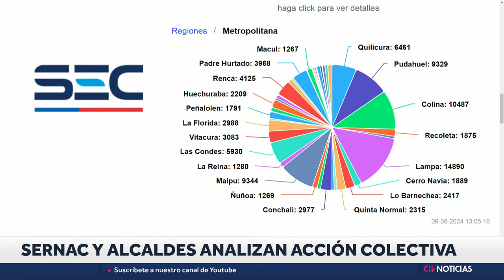ENEL comprometió reponer la luz a 60 mil clientes en RM y compensará a 400 mil personas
Víctor Tavera, gerente general de ENEL, ahondó en las medidas adoptadas por la empresa para reponer la electricidad a los miles de clientes afectados y que se mantienen sin luz desde hace aproximadamente 5 días.

Asimismo, Enel solicitó la apertura de un Procedimiento Voluntario Colectivo (PVC) a SERNAC para poder compensar a clientes afectados por los cortes de suministro ocurrido en mayo pasado.